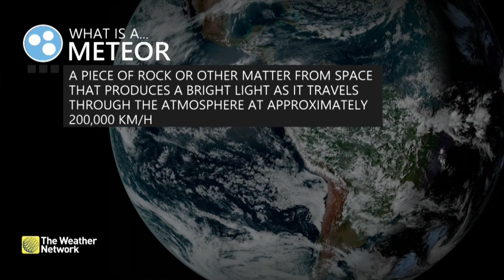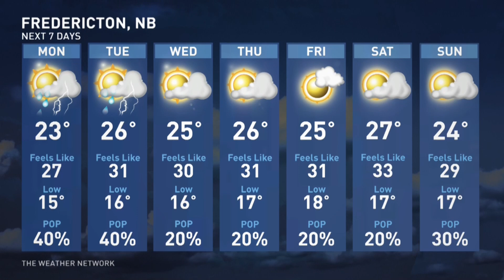Weather Outlook for Tonight's Meteor Shower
Matt Hamel provides Canada's weather forecast for August 11, 2024, focusing on the likelihood for clear skies to witness tonight's Perseid meteor shower, known as the 'best meteor shower of the year.'